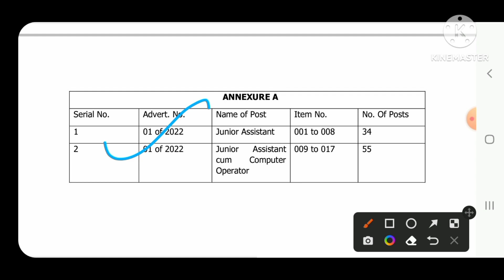Junior Assistant type test dates out.